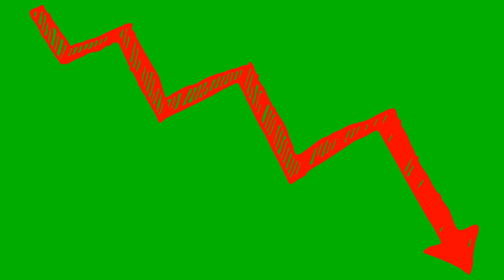🐕 Najotrovnije Kućne Biljke Za Pse - TOP 10 Najotrovnijih Kućnih Biljaka za Pse!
👉 Najotrovnije kućne biljke za pse mogu čak i u malim količnama izazvati fatalne posljedice. Pogledajte TOP 10 najotrovnijih kućnih biljaka za pse i maknite ih od vašeg psa odmah...

5% POPUSTA ❤️❤️❤️ uz kupon "LJUBIMCI"

💵 Donacije: 💵
Bitcoin: [14yyb87SSpzXpLnoXCa9ff6kLY5oEJjUwP]

Opis videa:
Bogat svijet lijepih biljaka često je i izuzetno toksičan za naše pse, a ovisno o količini trovanja simptomi se kod pasa kreću od povraćanja, otkazivanja organa pa sve do fatalnih posljedica.

Upravo zato je važno poznavati koje su kućne bljke toksične za pse čak i u malim količinama. Slažeš li se?

TOP 10 najotrovnijih kućnih biljaka za pse:
10) Ljiljani (Lilium spp. i Hemerocallis spp).
9) Aloe Vera (Aloe vera).
8) Narcis (Narcissus spp).
7) Kalanhoa (Kalanchoe spp).
6) Jesenski mrazovac (Autumn Crocus - Colchicum autumnale).
5) Ricinus ili skočac (Castor bean - Ricinus communis).
4) Lovor ili lovorika (Laurel - Prunus laurocerasus).
3) Crveni naprstak ili crvena pustikara (Foxglove - Digitalis purpurea)
2) Đurđica (Lily of the Valley - Convallaria majalis).
1) Oleandar (Nerium oleander).

Ovo su samo neke od najopasnijih biljaka za pse, ali naravno popis je puno veći. Važno je poznavati ove najopasnije vrste i držati ih izvan dometa vašeg kućnog ljubimca.

Nadam se da sam Vam bolje približio svijet opasnih biljaka za pse i da ćete od sada bolje paziti da se vaš ljubimac ne nalazi blizu njih i da ostane zdrav i sretan.

Lijep pozdrav!

Materijali u videu:
1. Kucni Ljubimci TV:
2. Pictory